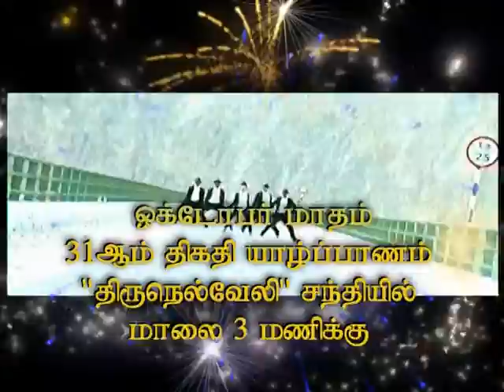Naalaya Natchaththiram DAN TV